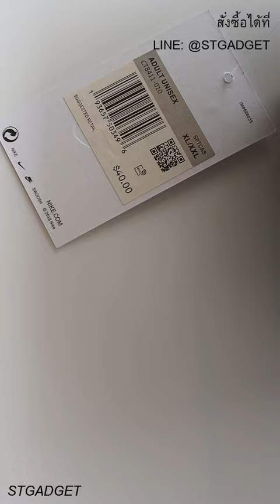หมวก Nike x Stussy Bucket Hat ของแท้💯 มีป้ายTag กันน้ำได้ น้ำหนักเบา พร้อมส่ง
✅หมวกรุ่น Nike x Stussy Bucket Hat รุ่น Nike ร่วมกันกับ Stussy ร่วมกันพัฒนาสินค้า

📌สินค้า Nike ทางร้าน เป็นของแท้ 100% ถ้าหากพบว่าเป็นของปลอมยินดีคืนเงิน💵

ผ้าไนล่อน น้ำหนักเบา ระบายอากาศได้ดี บนหมวกปีกรอบ Nike ให้ความรู้สึกที่นุ่มและสวมใส่สบายหัว ไร้โครงและปีกหมวกให้ลุคแบบสบายๆ และให้การปกปิดเพิ่มเติมจากสภาวะตามธรรมชาติ

🍁ข้อดี
       ▪️  ผ้าไนล่อน น้ำหนักเบา กันน้ำได้ ป้องกันแสงแดด และระบายอากาศได้ดี
       ▪️  แถบซับเหงื่อด้านใน ช่วยให้รู้สึกเย็น และแห้งเสมอ
       ▪️  กราฟิกแบบปักที่ตรงกลางด้านหน้าช่วยเพิ่มเท็กซ์เจอร์และความรักที่มีต่อแบรนด์

⚡️เกี่ยวกับสินค้า
       ▪️  หมวกทรงกลม ทรงบักเก็ต ป้องกันแสงแดด และให้การสวมใส่ที่เบาสบาย
       ▪️  นํ้าหนักเบามาก สวมใส่สบาย พร้อมรูระบายอากาศ
       ▪️  ป้องกันรังสียูวีระดับ UPF 50+
       ▪️  ผลิตจากผ้า Nylon 100% Taffeta fabric กันน้ำ กันแดดUV ระบายอากาศได้ดี แห้งไว
       ▪️  ขนาด XL รอบหัว 60 cm ใส่ได้ทั้ง ชาย และ หญิง
       ▪️  สินค้าจัดส่งทุกวันจันทร์-อาทิตย์

🔥Specifications🔥
       ▪️  ขนาดรอบหัว XL รอบหัว 60 cm

⭐️STÜSSY / NIKE BUCKET HAT (BLACK)
Stüssy and Nike are back for the second round of infinitely wearable laidback staples. This contemporary bucket hat is ready to shield you from the sun in style. It features a quick-drying material and comes co-branded with Shawn Stüssy's iconic logo signature and the Nike Swoosh at either side.

     📦1. หมวกบักเก็ต Nike x Stussy Bucket Hat ของแท้ จำนวน 1 ใบ

          🙇‍♀️ 🙇ทางเราทำการตรวจสอบคุณภาพสินค้าทุกชิ้น ก่อนการจัดส่งครับ🙇‍♀️ 🙇

📲สอบถามข้อมูลเพิ่มเติม สามารถติดต่อได้ทางแชทครับ